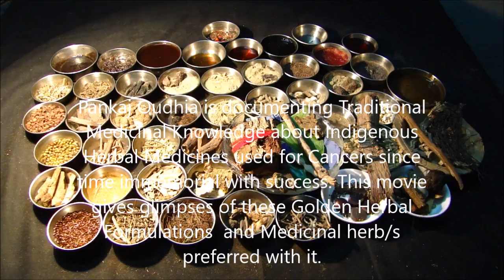Pankaj Oudhia on Recurrent Liver Cancer: Prefer Cynoglossum microglochin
Related References
Oudhia, Pankaj (2017). Ludwigia, Bhramarmar, Wattakaka and Medicinal Rice and Millets based Tribal Herbal Medicines for Recurrent Liver Cancer From Medicinal Plant Database by Pankaj Oudhia, Audio Bank Project at pankajoudhia.com .
Oudhia, Pankaj (2017). Luffa, Bhramarmar, Wattakaka and Medicinal Rice and Millets based Tribal Herbal Medicines for Recurrent Liver Cancer From Medicinal Plant Database by Pankaj Oudhia, Audio Bank Project at pankajoudhia.com .
Oudhia, Pankaj (2017). Luisia, Bhramarmar, Wattakaka and Medicinal Rice and Millets based Tribal Herbal Medicines for Recurrent Liver Cancer From Medicinal Plant Database by Pankaj Oudhia, Audio Bank Project at pankajoudhia.com .